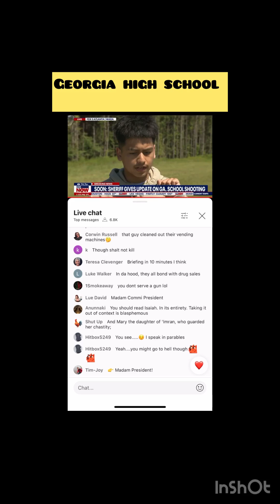Georgia high school